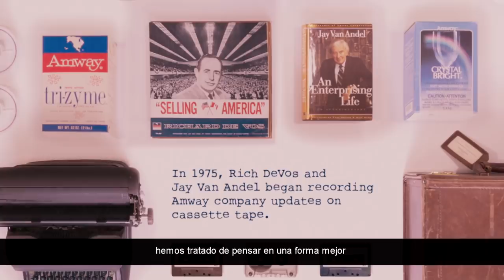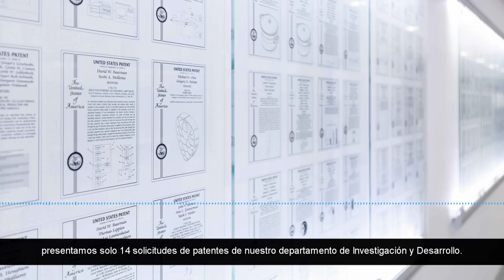"Open Meeting"-De los archivos: Discurso de Club Diamante 1986 de Jay Van Andel l Amway Latin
Acerca de AMWAY

Compañía líder mundial en venta directa, según Direct Selling News Global 100, a través de sus líneas de negocio: Nutrición, Belleza, Cuidado Personal, Cuidado del Hogar y Tecnología del Hogar. Con su modelo de compañía, ha ayudado a miles de familias en Colombia y alrededor del mundo a tener una oportunidad de negocio sólida"